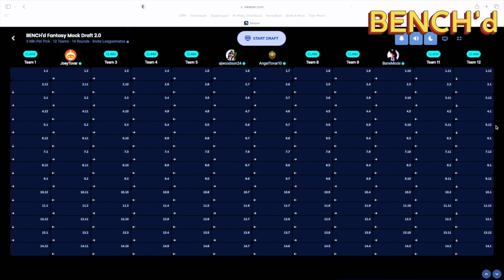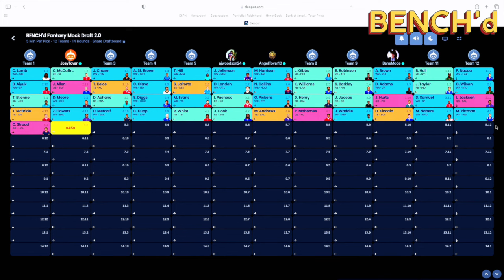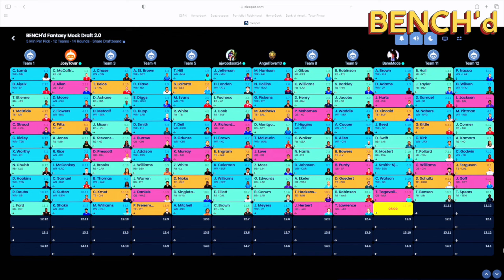FANTASY MOCK DRAFT 2.0 / BENCH'd Podcast / EP.135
VISIT BENCHDSHOW.COM
- Special Announcements
- Fantasy Rankings and Tips
- The BENCH'd Beat
- Sign up for our weekly email

0:00 Intro
19:47 NFL loses lawsuit
21:19 Japan beats US at football
24:55 Rome Odunze kick returner
28:25 Zach Wilson team photo
29:42 Brandon Aiyuk & 49ers meet
33:45 NFL most wins odds
41:28 NFL least wins odds
50:15 Players with most to prove

USE CODE: BENCHD76826

NFL Podcast | 3x a week
FOLLOW THE SHOW